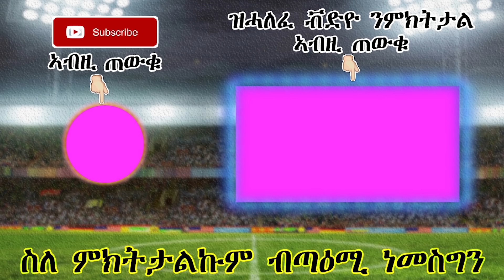ዜናታትን ጸብጻብን ስፖርት 08-01-2020 | ሉካኩ ኣድጊ ዘይኮነ ኣልማዝ እዩ | Sport news